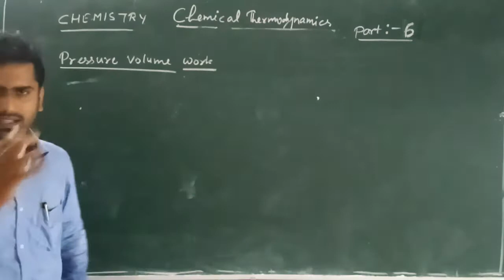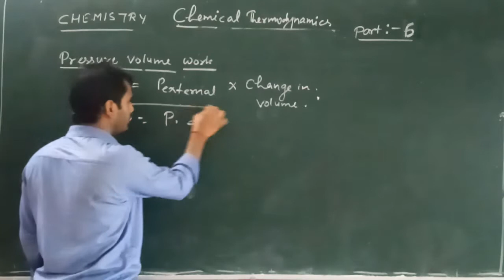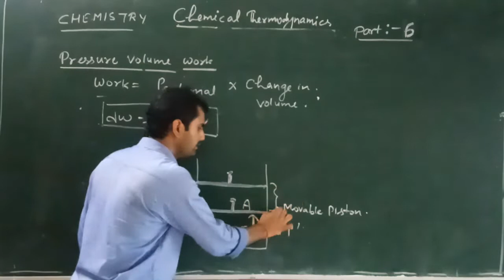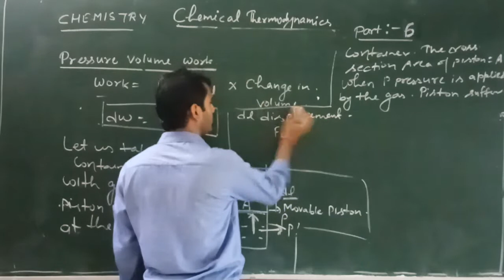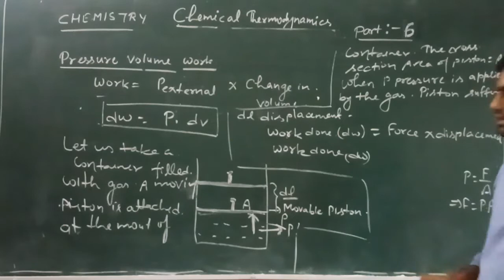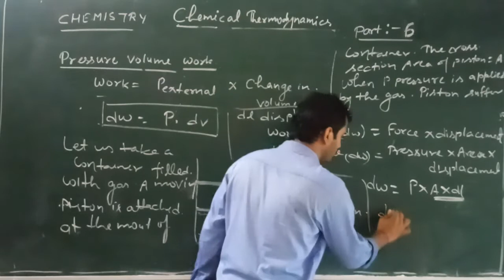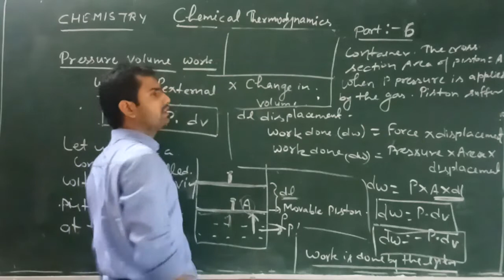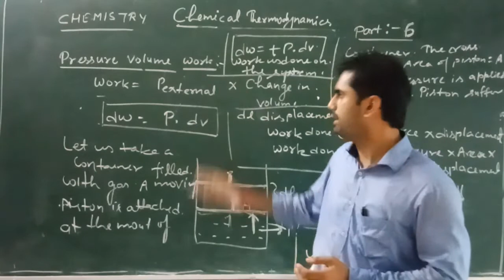Zenith Class XI Chemistry Chapter 6 Part 6